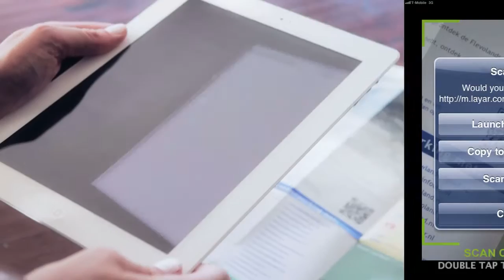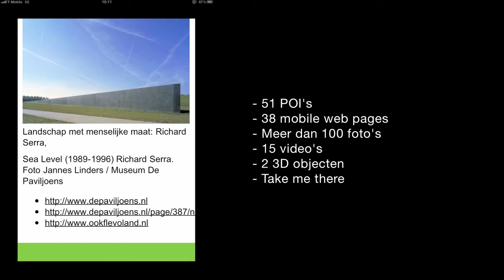Ontwikkeling Layer voor provincie Flevoland